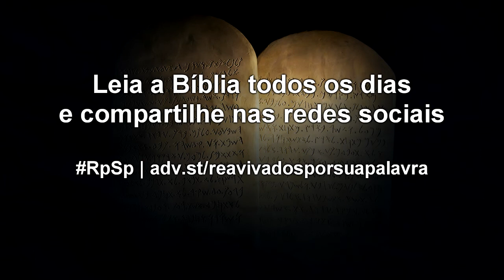Deuteronômio 11 - Reavivados por Sua Palavra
Resumo dos argumentos em favor da obediência: bênção e maldição. Bênção para quem obedece; maldição para os rebeldes desobedientes. Pela graça de Deus e pelo Seu poder, vamos viver em obediência ao Senhor.